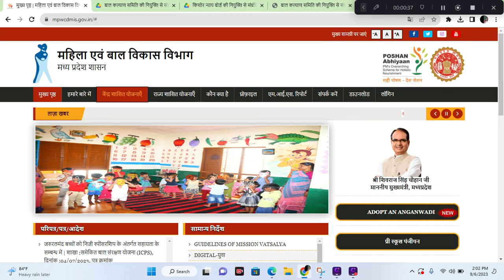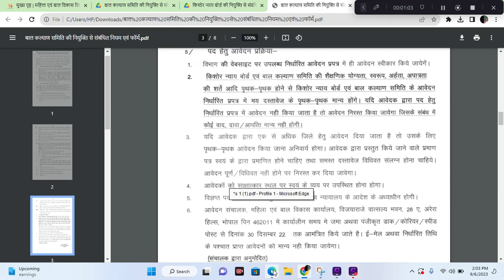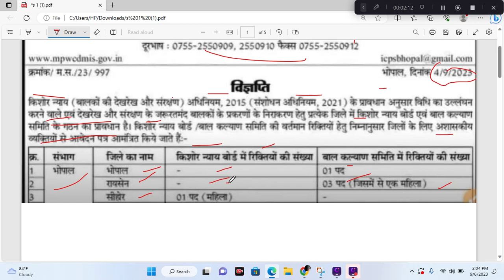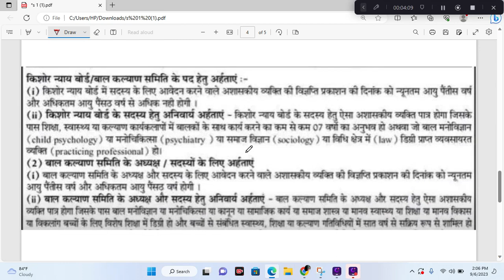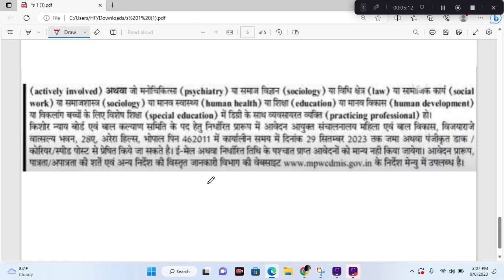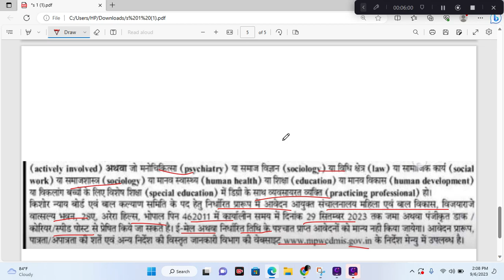मप्र महिला एवं बाल विकास विभाग भर्ती 2023 |MP New Recruitment 2023 IIdinesh sir iti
मप्र महिला एवं बाल विकास विभाग भर्ती 2023 | MP New Recruitment 2023 II dinesh sir iti
🇮🇳🇮🇳नमस्कार दोस्तों आज के वीडियो में, मैं आपको बताने वाला हूं , मध्य प्रदेश की एक नई भर्ती के बारे में , चैनल को सब्सक्राइब कर ले और बैल आइकन (👉🔔🔔🔔 )को प्रेस करें जिससे आने वाले सभी वीडियो नोटीफिकेशन आपको  सबसे पहले प्राप्त  हो सके । और मेरा आप से अनुरोध और निवेदन है अपने दोस्तों  के साथ  शेयर  कर आपके अपने  चैनल का समर्थन करें I धन्यवाद🇮🇳🇮🇳

brain master
shree ji online
mr education
digital hub
chauhan academy
NEO WORLD TECH
Success dilip

mp bharti
एमपी भर्ती
mp bhartiya
mp vacancy
job alert
mp_new_vacancy_2022
sarkari jop
private job
mp requirement
ooo